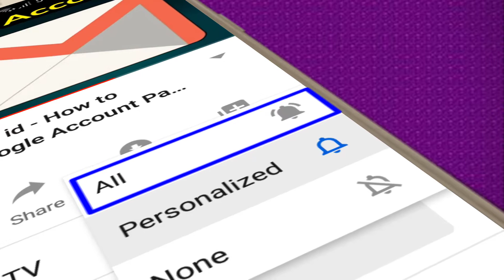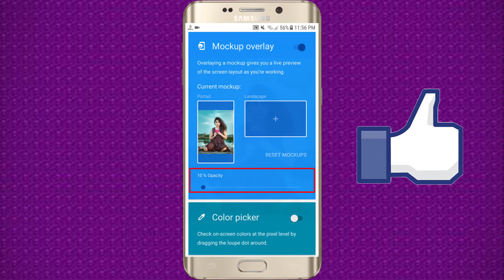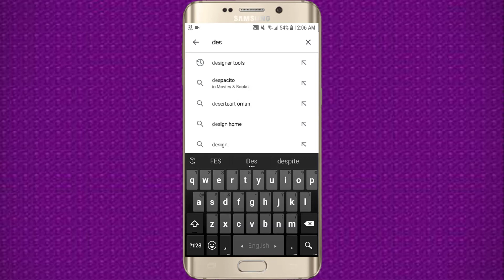How To Set Imo Background Photo - Imo Background Me Photo Kaise Lagaye [Tech Same Tv]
How To Set Imo Background Photo - Imo Background Me Photo Kaise Lagaye